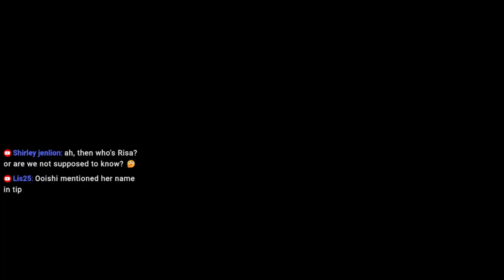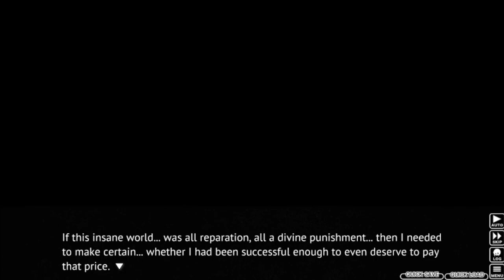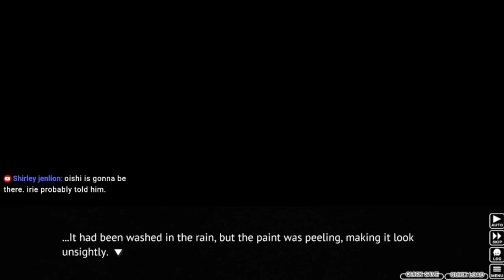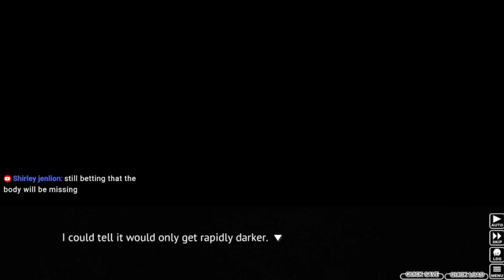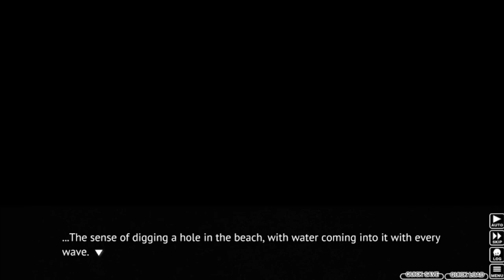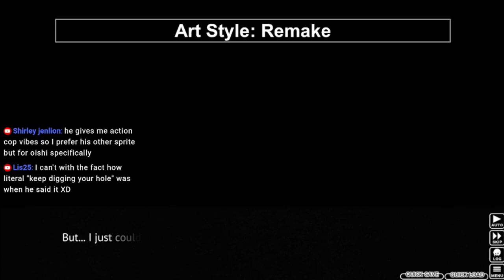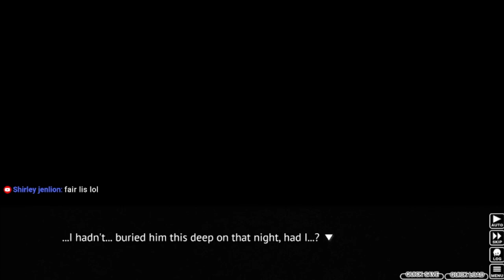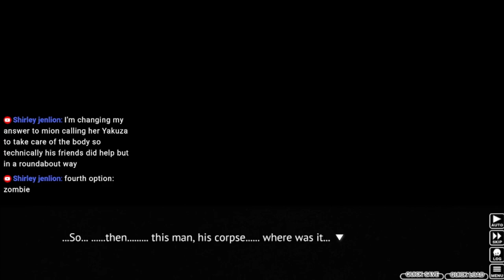Higurashi When They Cry Part 85 - BUSTED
We are in deep trouble now. Or are we?